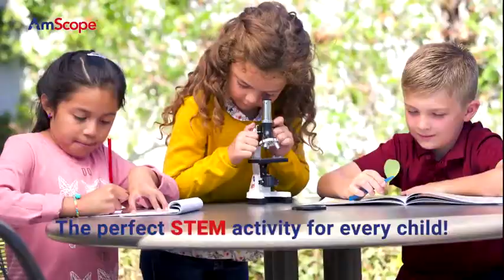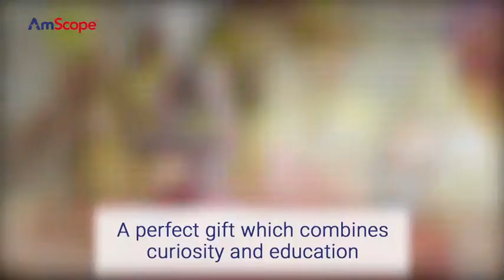Amazing Microscopic Kids Beginner Microscope STEM Kit with Metal BodyLED Light and Carrying BoxWhite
AmScope 120X-1200X 52-pcs Kids Beginner Microscope STEM Kit with Metal Body Microscope, Plastic Slides, LED Light and Carrying Box (M30-ABS-KT2-W),White .  .  .  .  .

Beginner compound microscope provides high magnification for educational applications
Monocular viewing head with LED and mirror illumination and built-in color filter wheel. Field View: Widefield, Stage: Single-layer Stage with Clips
Forward-facing rotating turret provides 120x, 240x, 300x, 480x, 600x, and 1200x magnifications
Coaxial coarse focus has a rack-and-pinion focus mechanism on a durable and stain-resistant white metal frame
Comes with 52-piece accessory kit and hard-sided plastic ABS case
included components: Microscope Kit .